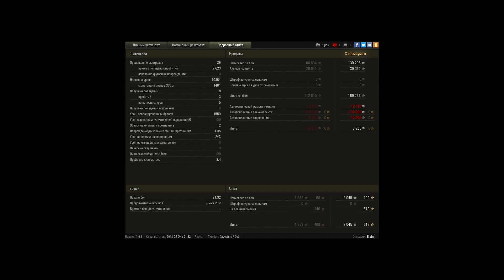Легкие 10к урона на 113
Стандартный бой, Рудники, 113